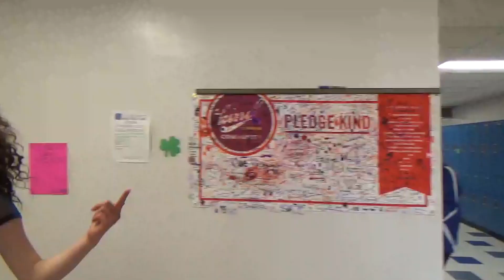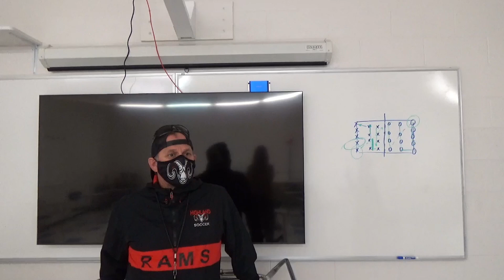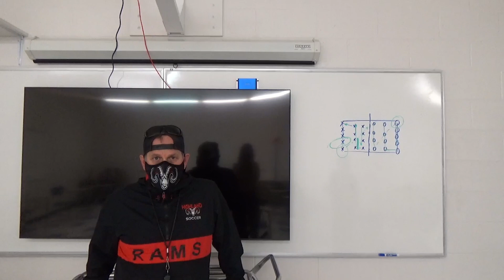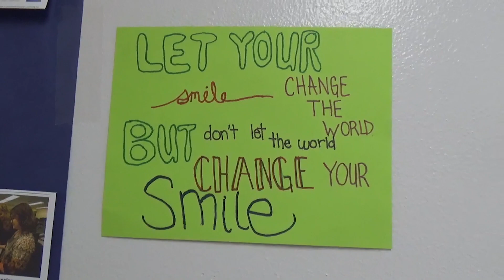FranklinFeed March 19, 2021